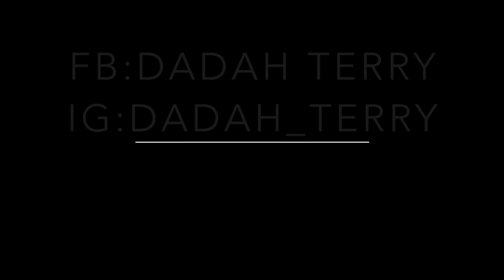Kelvin Nelson AKA KUKE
Promotional use only Edited By Dadah Terry In Memory of Kuke                 Lets stop the Violence and Start Loving More